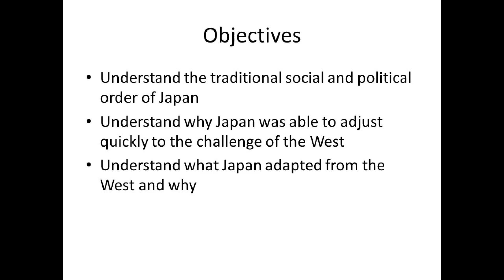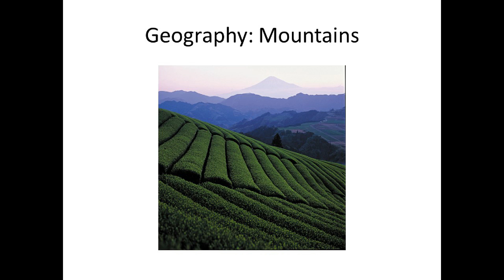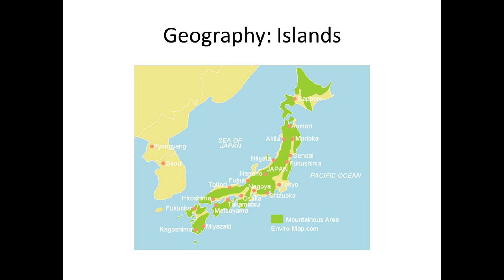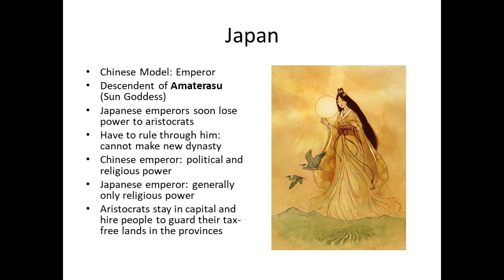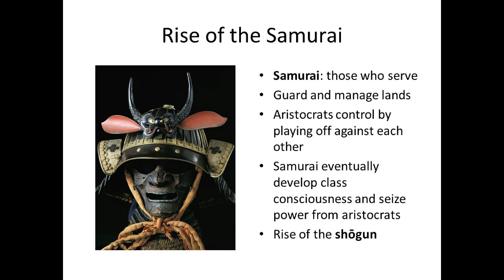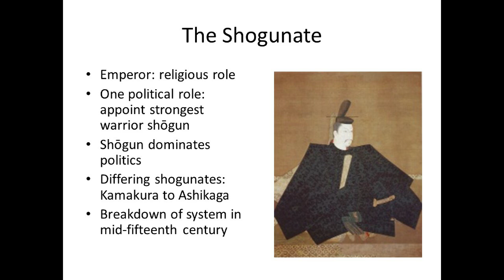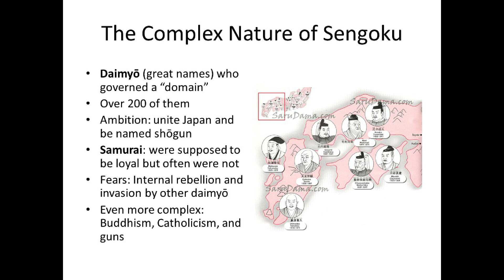Japan to 1894 Part 1 Section 2